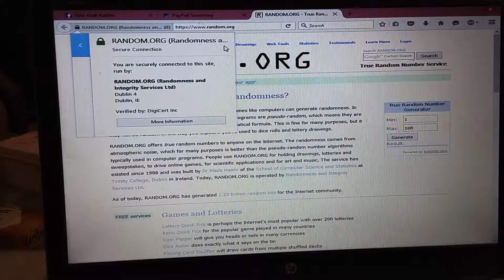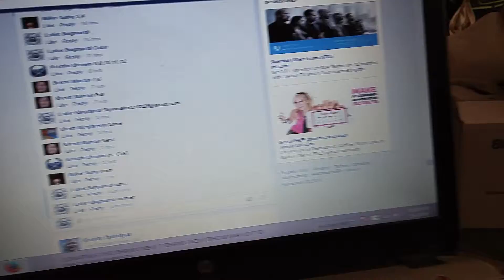Final Run 34